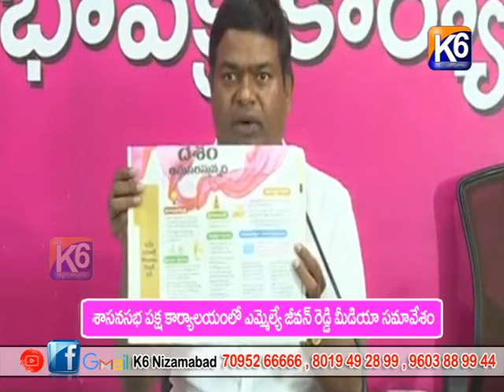శాసనసభ పక్ష కార్యాలయంలో MLA జీవన్ రెడ్డి మీడియా సమావేశం || K6 News 03-07-2022